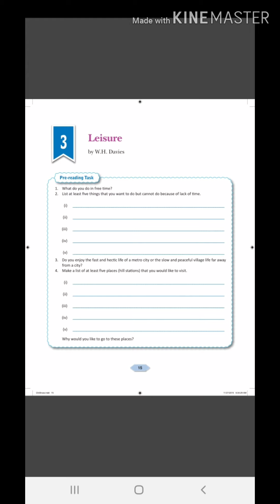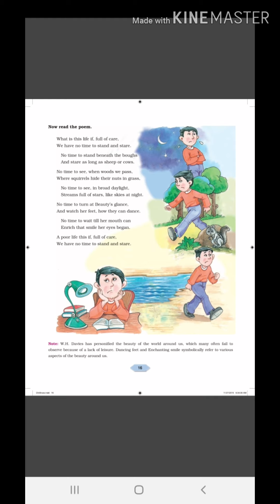Leisure by W.H.Davies